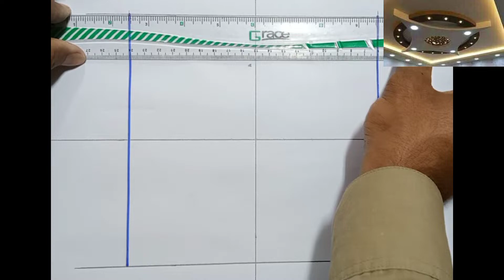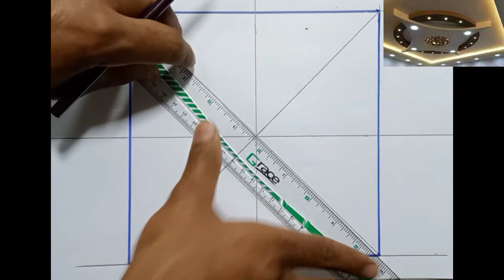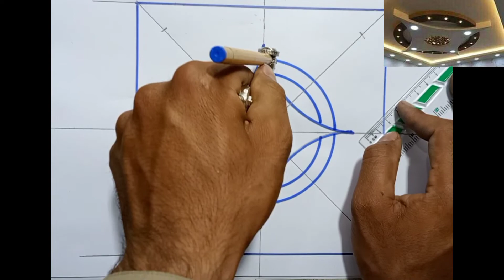Home Ceilling Design Marking on paper || False Ceilling Design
Ceilling design
False ceiling
Babar ceilling designer
modern false ceiling designs
سیلنگ کرنے کا طریقہ
interior design
home decor
interior design tips
Interior decorating
Modular kitchen
modular kitchen designs
room decor
decoration
Decor
false ceiling designs for bedroom
new gypsum false ceiling
interiordesigner construction
modularkitchen interiordecorating
design
realestate
anchorfasteners
sstactile tunnelsegmentbolts
canonsundreaminfra stainlesssteelcompositepanels
scp sundreamgroup
canonfasteners commercialbusinessparks
cladding malls
falsefloors
canonfasteners
commercialbusinessparks cladding
malls
falsefloors
decoration
Chhat ky design ki marking krny ka assan tariqa
New pop false ceilling design marking
Round or nok design
Home Decor
Babar Ceilling Designer
Plaster of paris ceilling design marking
Interior design
False Ceilling
Gypsam Board ceilling
babar ceilling designer
, false ceiling designs for living room,
 False ceilling design marking ,
سیلنگ ڈیزائن بنانے کا طریقہ
home decor
interior designer
interior design tips
False ceiling
झूठी छत डिजाइन अंकन
Chhat k design
Jhhoothee chhat dijain
painting
Interior design ideas
Home improvement
interior decorating
decoration
Plaster of Paris
Roof light ceilling
Chhat k design mark krny ja simple or assan tariqa
Gypsam board ceilling
False Ceilling Designes
diy
Ghar ko khubsort krny k liea ceilling kry
How to istallation ceilling